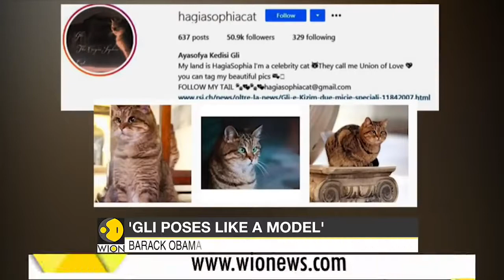Gli, the cat, can stay even as Istanbul's Mosque Hagia Sophia converts into a Mosque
With the decision to turn the museum into a mosque, Turks have been wondering whether Gli will have to move out — with the question cropping up daily on local news outlets and social media. Finally, Turkish govt cleared out that Gli will remain in the Hagia Sophia